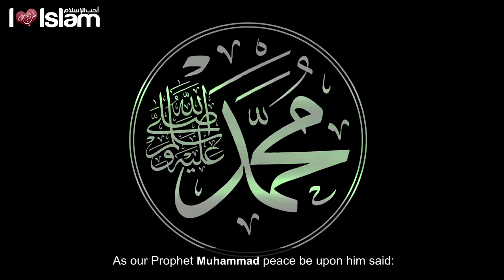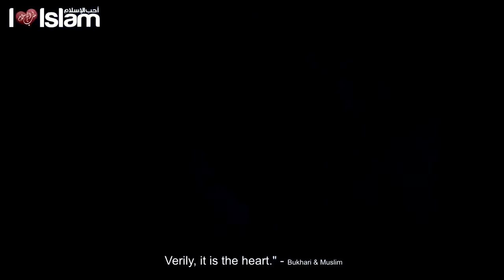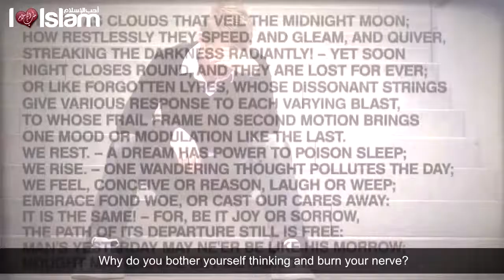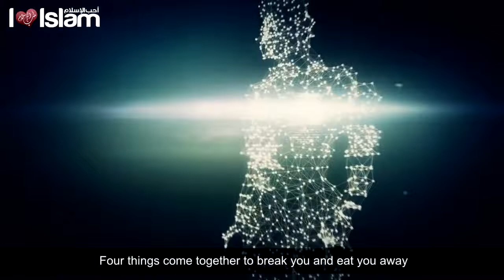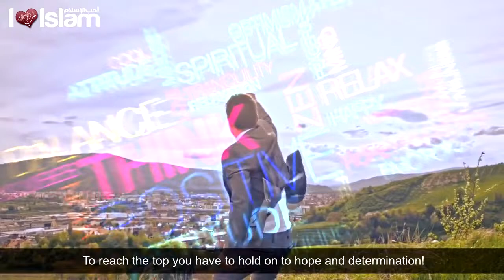Don’t Lose Your Present To Your Past - Talash Peace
► Performance | المُلقي

Saoudi Ali Voice - سعودي علي ڤويس